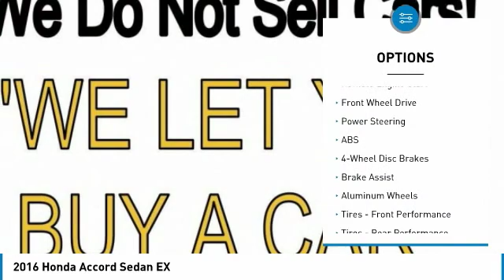2016 Honda Accord Sedan 901847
2016 HONDA ACCORD SEDAN Windsor Locks, CT
Stock# 901847

NO SALES PEOPLE! Off The Shelf Pricing Under powertrain warranty! $2,239 BELOW MARKET AVERAGE. WHY WOULD YOU PAY MORE? OPEN 6 DAYS A WEEK 10AM-6PM MON-SAT! We make car buying simple. All trades wanted, Fast Financing, Digital Dealership, Price Driven, No Sales People but our staff is here to be as informative and helpful as possible. ** Out of state residents, pay sales tax only applicable in your state of permanent residence. We can register cars in all 50 states! Full Disclosure,tax,plates $486.00 Dealer doc fee additional. Not payable to the state of CT. No charge for new brakes and filters and   CERTIFICATION   No Hidden Fees 250 plus units. Multiple finance programs available, regardless of credit history! PRICED BELOW MARKET! THIS ACCORD SEDAN WILL SELL FAST! -LOW MILES!- -BACKUP CAMERA, BLUETOOTH, SUNROOF / MOONROOF, SATELLITE RADIO, AND REMOTE ENGINE START- -CARFAX ONE OWNER- -GREAT GAS MILEAGE- This 2016 Honda Accord Sedan EX is Crystal Black Pearl, which is a very popular and great looking color combination! It is rated at 37.0 on the highway, which is fantastic! Easy financing for every situation and budget! Buy with confidence knowing CARite of Ct has been exceeding customer expectations for 6 years and will always provide customers with great value! Better Business Bureau Rated! Still under manufacturers powertrain warranty! File photos used. We are located at: 501 North Street, Windsor Locks, CT 06096.CARite of CT does not guarantee a recall free car. Over 6,300 CARS SOLD